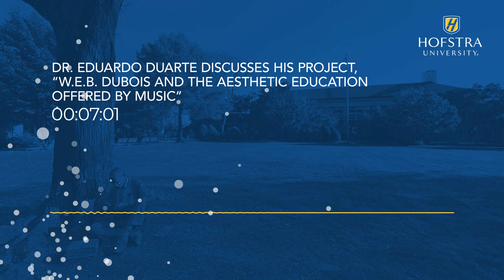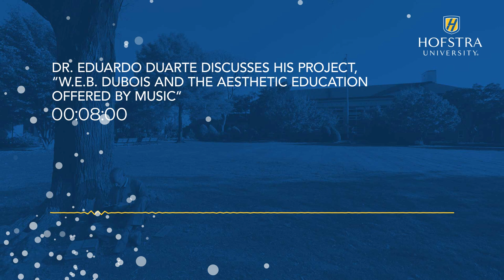Dr. Eduardo Duarte discusses his project, "W.E.B. DuBois & the Aesthetic Education Offered By Music"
Dr. Eduardo Duarte discusses his project, "W.E.B. DuBois and the Aesthetic Education Offered By Music"